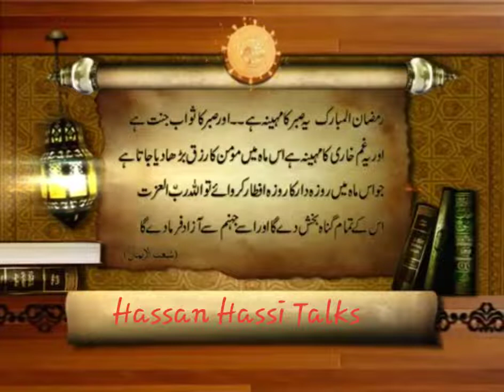Hadees 13 ramzan whatsapp status 2018